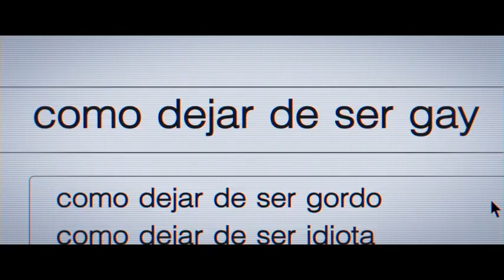Cosas de Amigos - Adelanto oficial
"Cosas de Amigos", la nueva película de Giovanni Ciccia protagonizada por Bruno Ascenzo y Rodrigo Sánchez Patiño acaba de soltar su primer adelanto. 😳 ¿Que pasaría si tú mejor amigo se da cuenta que es gay? Pues justamente esto.